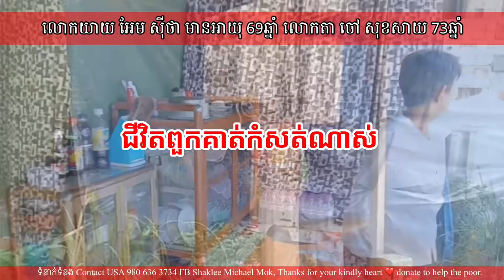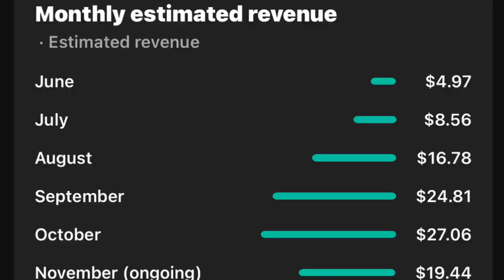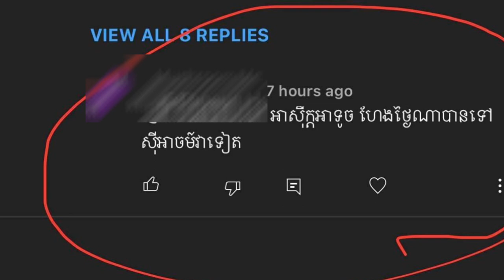#129 គាត់រំភើបនិងយំត្រឹមលុយ$5pou tak អោយ This poor old lady criedfor giving her $5 Michael Mok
សែនណិតពួកគាត់គ្មានសំណាងទេជាតិនេះមានកូនដល់ទៅ8នាក់ Michael Mok